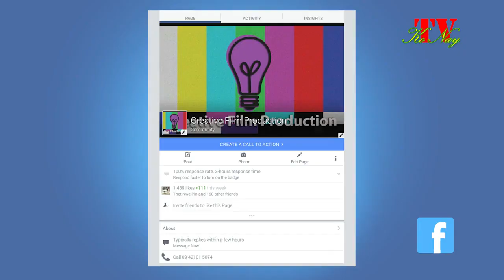KoNay TV News Part 14 (Cj Ya Wai)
ဒီနေ့ ပျော်ရွှင်စရာ သတင်းတွေ အတင်းတွေကို တင်ဆက်ပေးမှာကတော့ Cj Ya Wai ပဲဖြစ်ပါတယ်...။
ဒီနေ့မှာတော့ ထူးထူးခြားခြားလေးဖြစ်သွားအောင် Cj Ya Wai မှ စကားတစ်ခွန်းမှ မပြောပဲ စိတ်ထဲမှ တိုက်ရိုက် ပရိသတ်ကို ဆက်သွယ် တင်ဆက်ပေးသွားမှာပဲဖြစ်ပါတယ်။
သတင်းခေါင်းစဉ်တွေကတော့...

- ကော့ကရိတ်မှာ ကျားစွဲခံရတဲ့သတင်း
- မြန်မာနိုင်ငံမှာ ခေတ်စားကျော်ကြားလာသော Shemale တွေအကြောင်း
- Facebook မှာ Security ကို တိုးမြှင့်လိုက်သောကြောင့် လက်ရှိသုံးစွဲနေသော fb အကောင့်များ Lock ကျမှုများ ဖြစ်ပေါ်လာနိုင်. စသည်တို့ပဲဖြစ်ပါတယ်။
ဆက်လက်ရှုစားပါဦး..